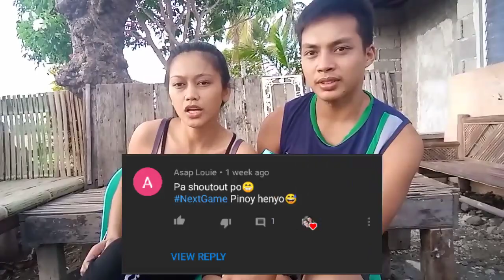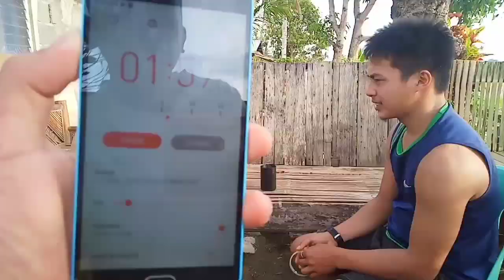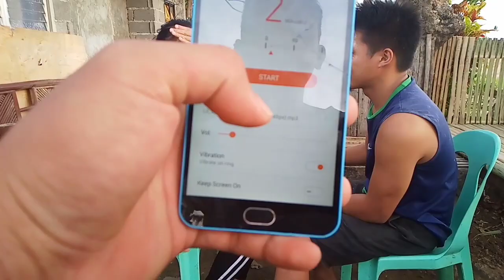Pinoy Henyo with a Twist| sobrang nakakatawa 😂